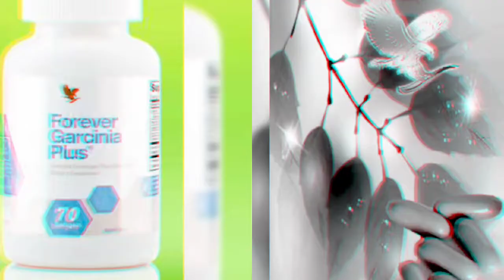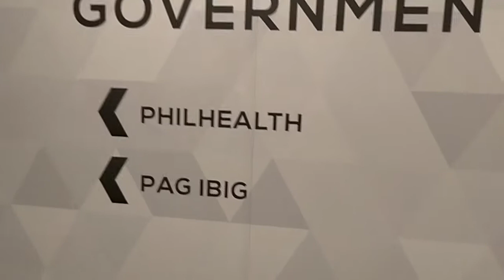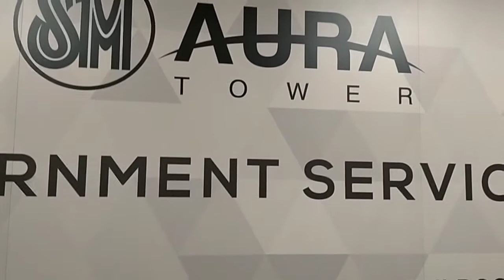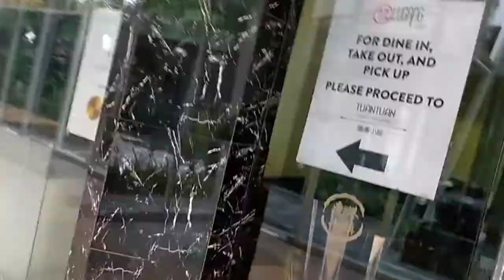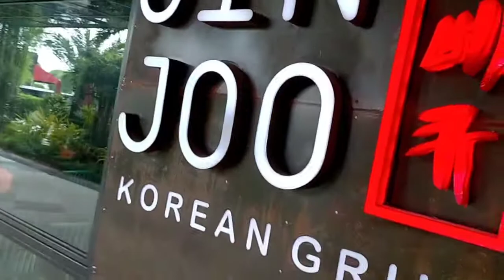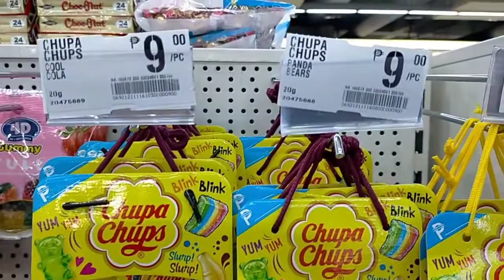The New Norm in SM Aura/ SSS/Philhealth/Pag-ibig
This is what I discover today in new norm now in government offices in SM Aura as well inside the mall. Thanks and God bless 🙏 everyone 😇😇